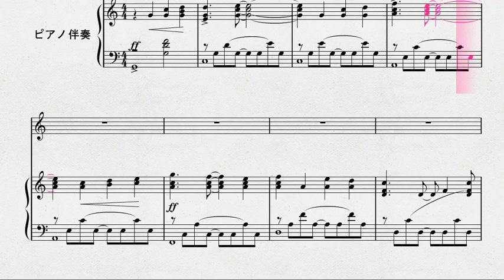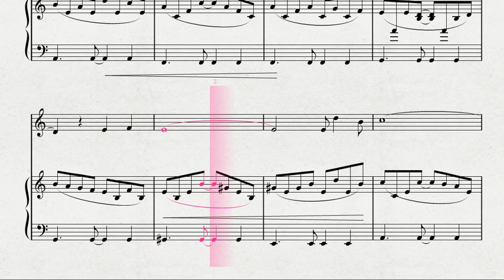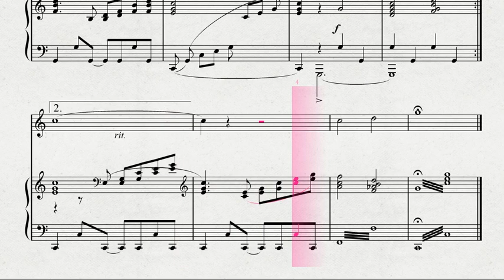オーボエソロによる 水本 誠作曲 「With You Smile」